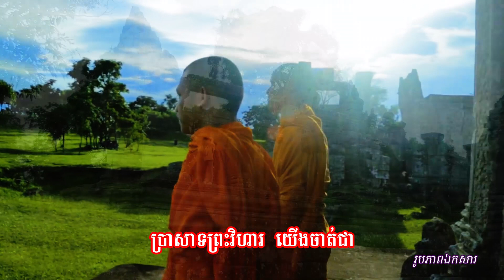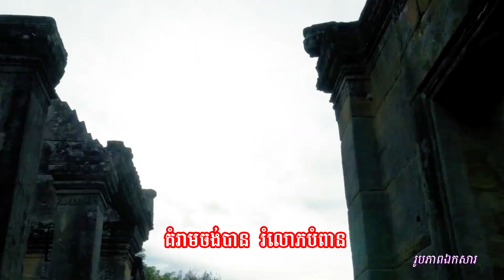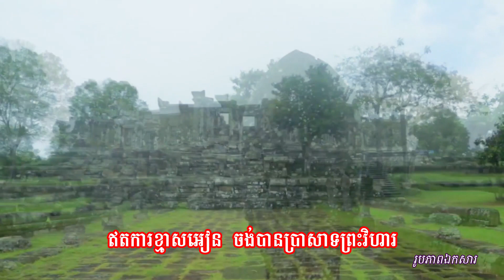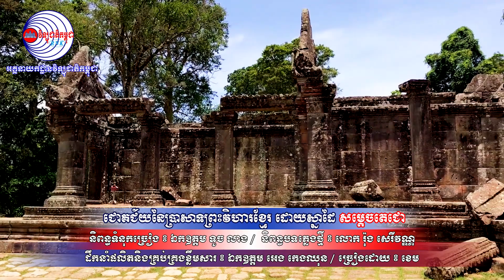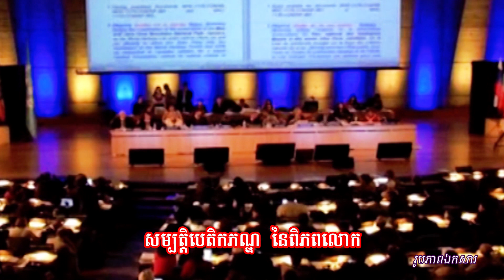ជោគជ័យនៃប្រាសាទព្រះវិហារខ្មែរ ដោយស្នាដៃសម្តេចតេជោ || លោក ខេម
-  បទ ៖ ជោគជ័យនៃព្រះបាទព្រះវិហារខ្មែរ ដោយស្នាដៃ សម្តេចតេជោ
-  ច្រៀងដោយ ៖ ខេម
-  និពន្ធទំនុកច្រៀង ៖ ឯកឧត្តម ទូច លាង
-  និពន្ធបទភ្លេងថ្មី ៖ លោក រ៉ុង សេរីវណ្ណ
-  ដឹកនាំថតនិងចងក្រងឯកសារ ៖ លោក ហុង ប៊ុនណា
-  កាត់តវីដេអូ ៖ លោក ឃិន គីមសេង (Yuth)
-  ដឹកនាំផលិតនិងគ្រប់គ្រងខ្លឹមសារ ៖ ឯកឧត្តម អេង កេងឈុន